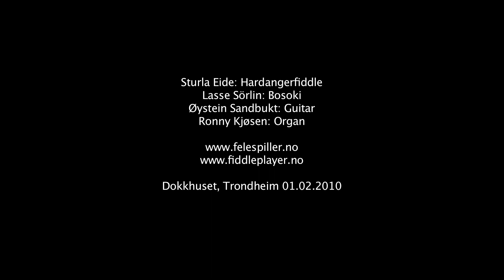Sturla Eide - Vildring, by Sturla Eide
From the release of the album "Triller" at Dokkhuset, Trondheim, 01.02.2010.
Sturla Eide: Hardanger fiddle
Lasse Sörlin: Bosoki
Øystein Sandbukt: Guitar
Ronny Kjøsen: Organ